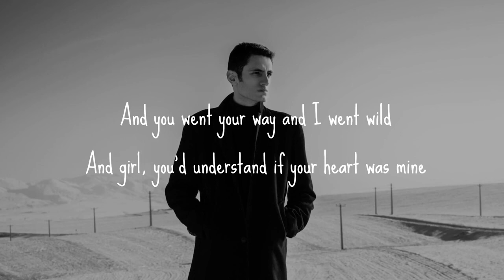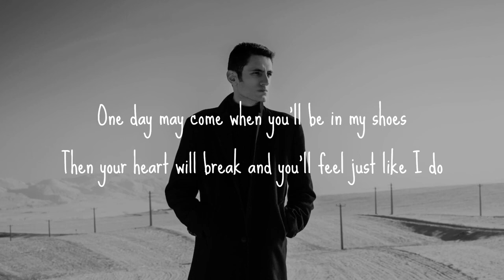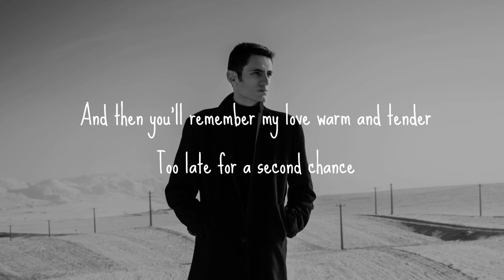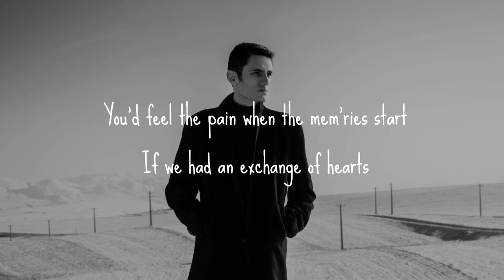David Slater - Exchange of Hearts (Lyrics) 🤍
Lyrics

One-sided love broke the see-saw down
I got to get rough when I hear the grudge
And you went your way and I went wild
And girl, you'd understand if your heart was mine

If we had an exchange of hearts
Then you'd know why I fell apart
You'd feel the pain when the mem'ries start

I'd never wished a lonely heart on you
It's not your fault, I chose to play the fool
One day may come when you'll be in my shoes
Then your heart will break and you'll feel just like I do

When time turns the tables and soon I'll be able
To find a new romance
And then you'll remember my love warm and tender
Too late for a second chance